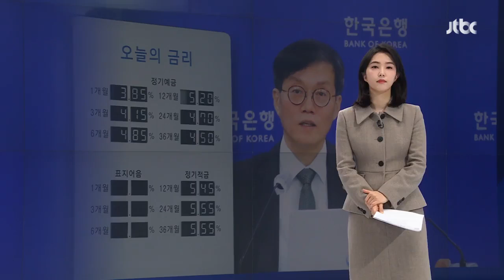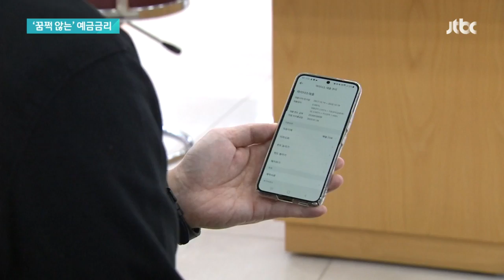기준금리 0.25%p 올라도…'꿈쩍 않는' 예금금리, 왜? / JTBC 뉴스룸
한국은행이 어제(13일) 기준금리를 또 올렸지만 시중 은행들은 거의 움직이지 않고 있습니다. 지난해까지만 해도 기준금리 인상에 맞춰 즉시 예금 금리를 올리던 은행들이 이번엔 반영하지 않고 있는 건데요. 왜 예금 금리는 제 때 올리지 않냐며 소비자들의 불만섞인 목소리가 나오고 있습니다.